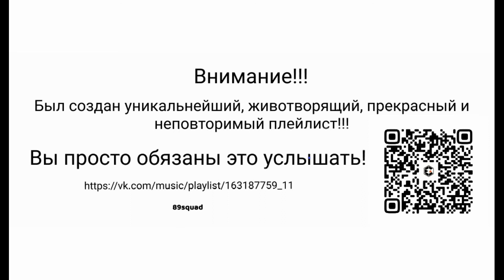Мираж - Наступает Ночь (Phonk Edition)